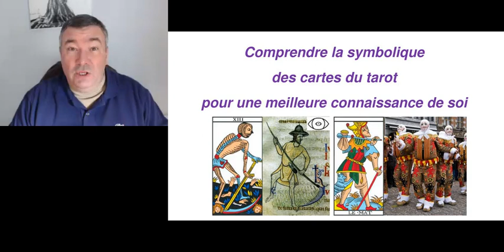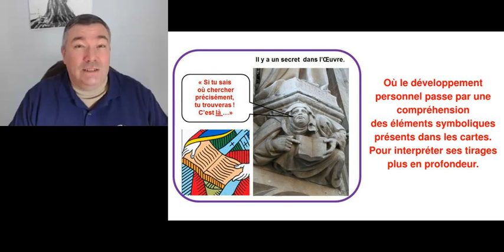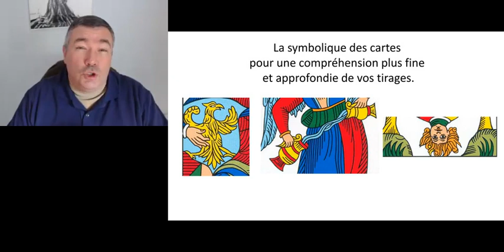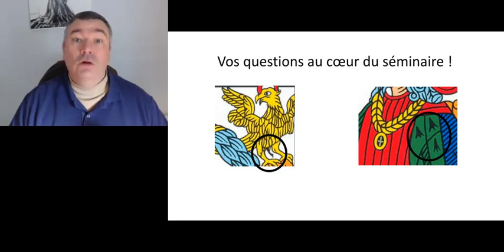Symbolique du tarot avec Vincent Beckers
Vincent Beckers présente son atelier sur la symbolique du tarot, 2016.